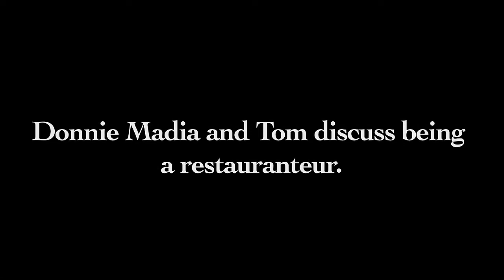Ep 5.09 A Candid Discussion on the Restaurant Industry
Donnie Madia and Tom Powers discuss their take on the restaurant industry dig into some very sensitive subjects. Learn more about the cultural world of food and wine